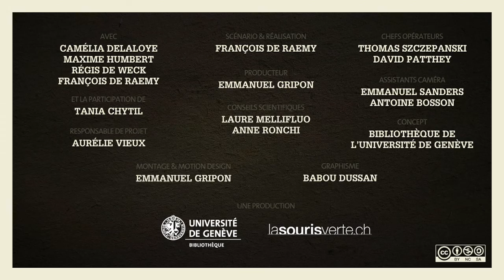Comment accéder à distance aux ressources électroniques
Dans cette vidéo vous apprenez à savoir comment accéder aux ressources informatiques de l’UNIGE depuis n’importe quel ordinateur avec le VPN. Pour chaque leçon, du contenu additionnel (quiz, résumé textuel avec les éléments "à retenir" des leçons, et des ressources complémentaires, glossaire,...) est disponible

2016, Bibliothèque de l'Université de Genève